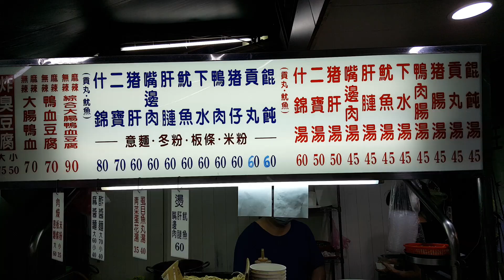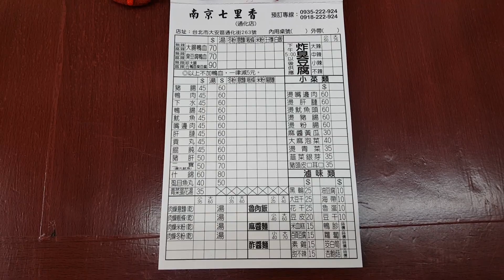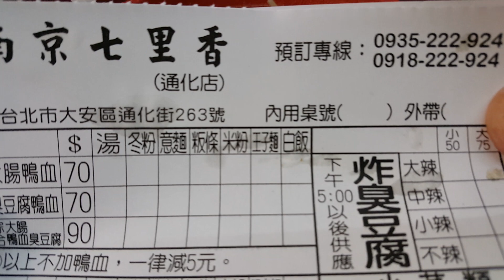*2017/07/06/北市 大安區 南京七里香【Meck大叔】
店名： 南京七里香
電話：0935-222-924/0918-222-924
地址：台北市大安區通化街263號